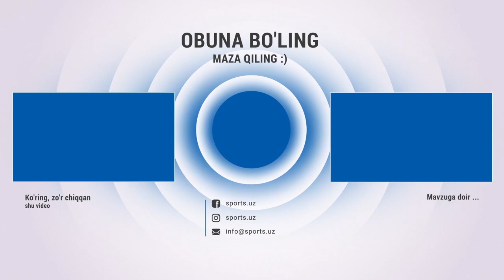Shomurodov kelmagan, Katanes Navbahor muxlislariga javob qaytargan MTJning ilk mashg'uloti